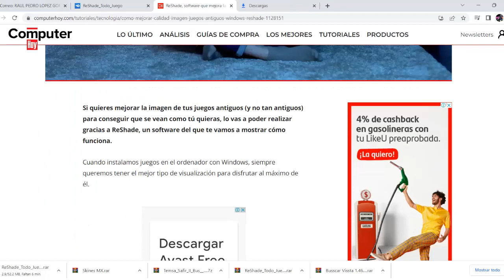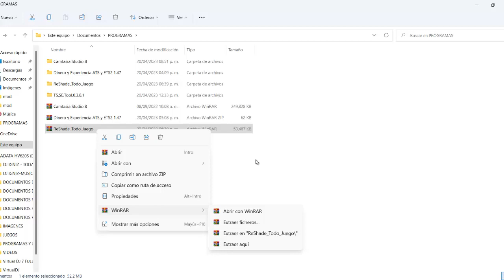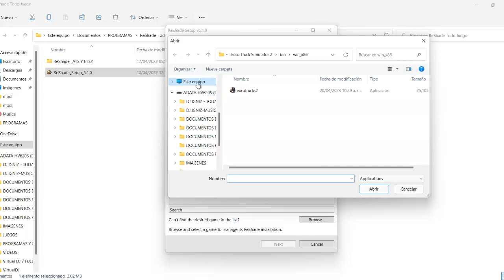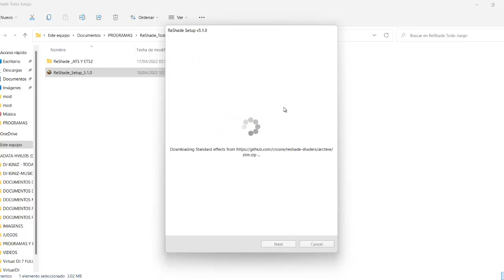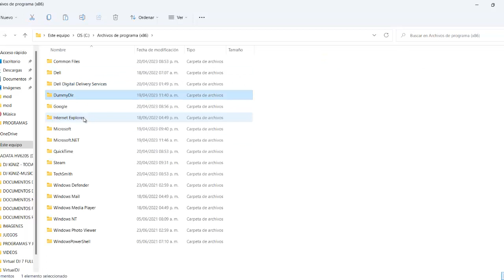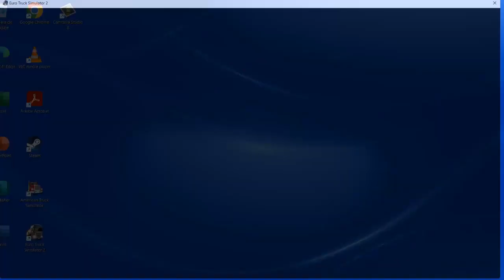Tutorial De Como Aumentar Graficos Para ATS Y ETS2 1.48 Y Todas Las Versiones | Programa Reshade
LINK DE DESCARGA DE RESHADE PARA AUMENTO DE GRAFICOS PARA AMERICAN TRUCK SIMULATOR 1.47 Y EURO TRUCK SIMULATOR 1.47 Y TODAS LAS VERSIONES DE STEAM

FACEBOOK: PROXIMO A PUBLICARSE YA QUE FUE JAQUEADO

MAS VIDEOS TUTORIALES SOBRE ATS Y ETS 2:

ATS 1.46 | Descarga Mapa Mexico Team Reforma Con Paso A Texas DLC | American Truck Simulator 1.46

Euro Truck Simulator 2 1.45 | DESCARGA MAPA SUDAMERICA 1.45 | MAPA EAA ETS2 1.45 |Mod mapa ETS2 1.45

ETS2 1.43 | Mapa EAA 6.4 Descarga E Instalacion Gratis Euro Truck Simulator 2 1.43 | Mapa Sudamerica

ETS2 1.42 | Mapa Rio De Janeiro Para Euro TRuck Simulator 2 1.42 Gratis | Descarga E Instalación